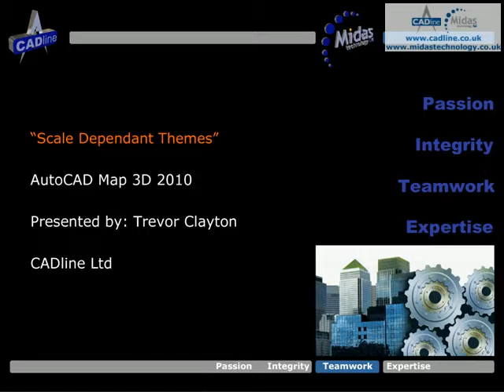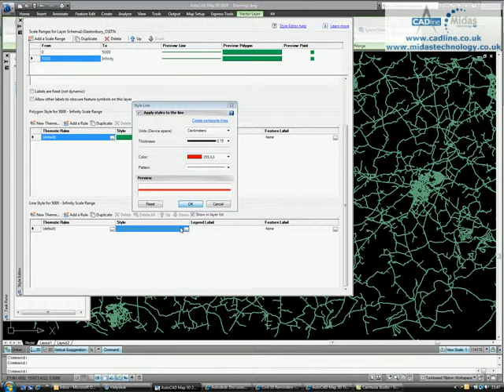CADline - AutoCAD MAP 3D 2010 - Scale Dependant Themes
CADline AutoCAD MAP 3D 2010 Technical Tip and Trick titled "Adding Text".